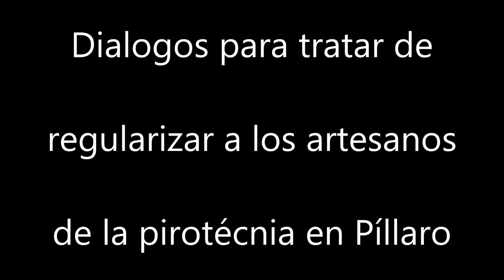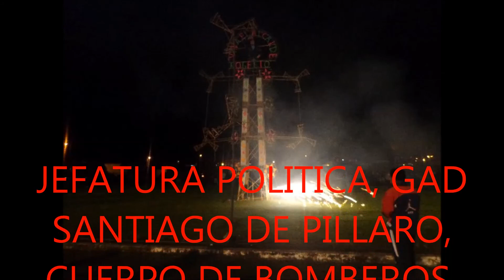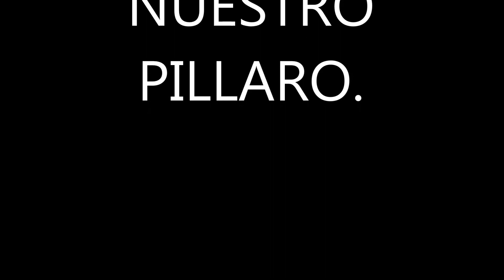DIALOGOS PARA REGULARIZAR ARTESANOS DE LA PIROTECNIA PILLARO